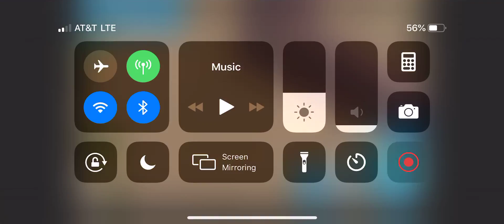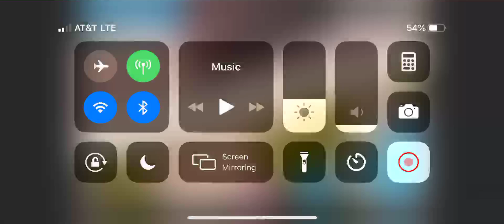Billy the whale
this is billy the whale